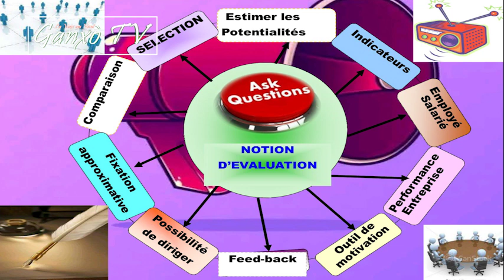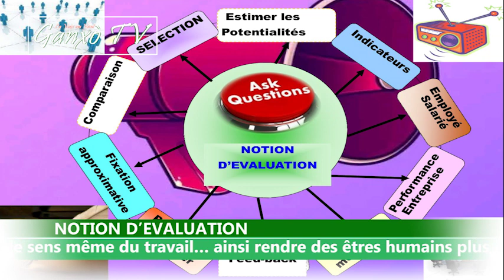NOTION D’EVALUATION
L’évaluation établit un « référentiel » des savoirs. En redéfinissant telle « compétence professionnelle », ne revient-il pas à supprimer le sens même du travail… ainsi rendre des êtres humains plus étrangers à la vie humaine ? Groupe Ganxò Médias